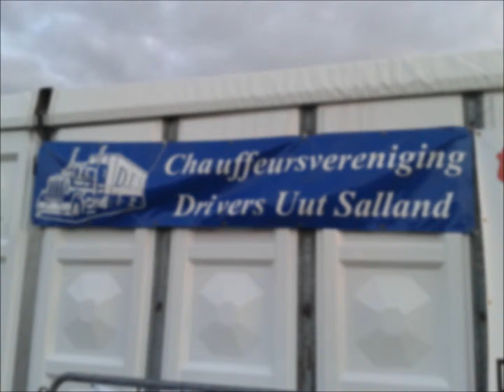Truckrun Raalte 2012